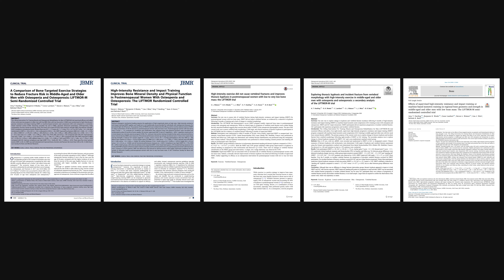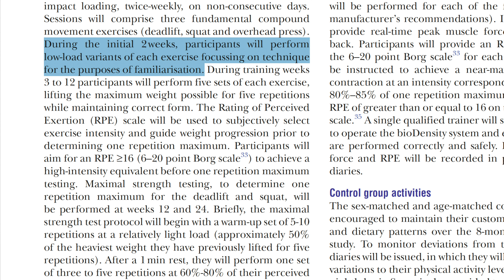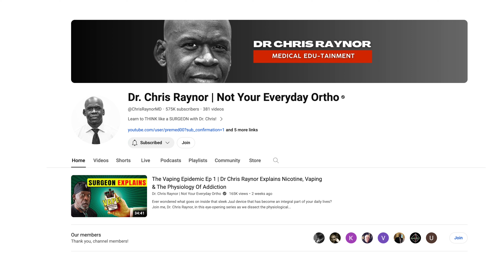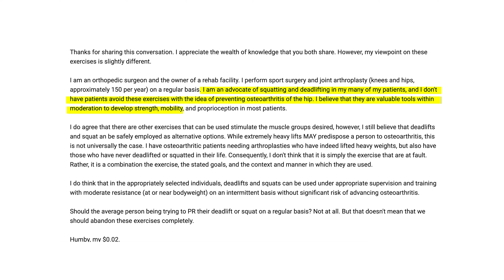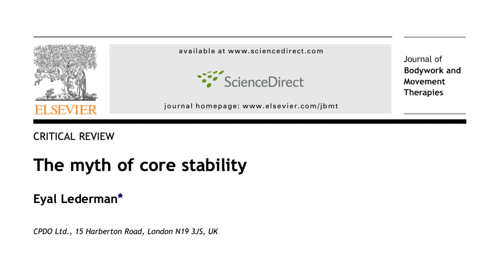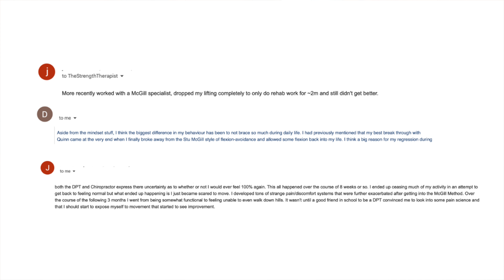Dr. Stuart McGill Is Wrong About Squats & Deadlifts | Peter Attia Podcast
Dear Stuart McGill,

I’d like to thank you and express my appreciation for your work in the health & fitness space. You’ve done a lot of great research that has moved the field forward and helped to expand our understanding of the lower back.

You have an incredible reach, and are highly respected, both things that I admire and think you’ve worked hard for. However, as the great Stan Lee wrote, with great power comes great responsibility.

Many of the statements that you made in your podcast with @peterattiamd do not match with what the most up-to-date research shows.

I’d love to have the opportunity to sit down and talk with you more in-depth and explore your perspective, and why it disconnects from the current evidence.

Thank you @Backfitpro